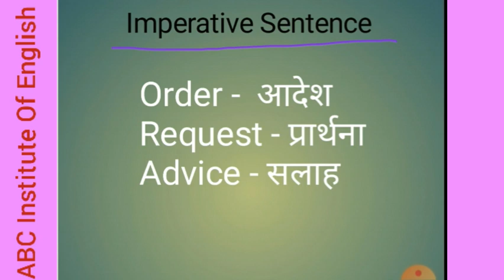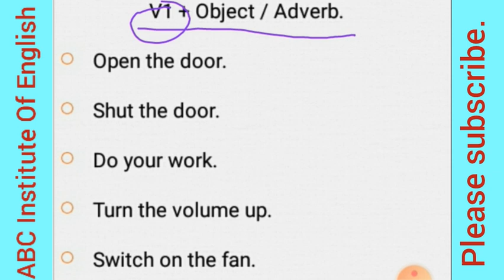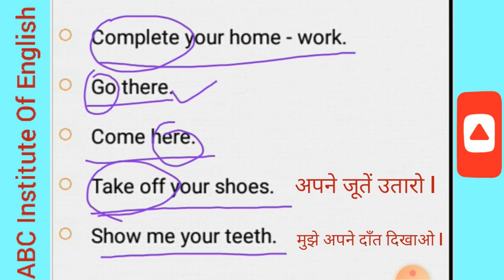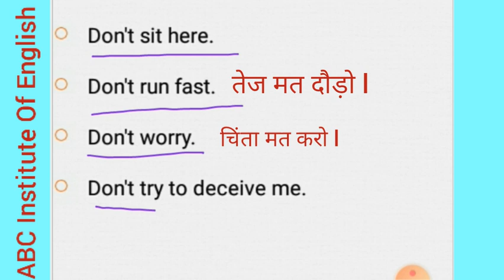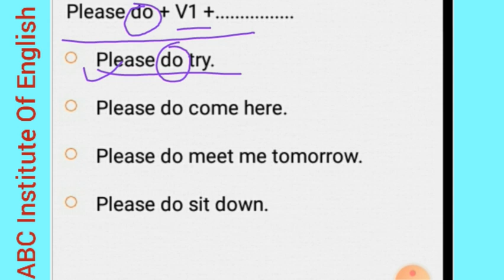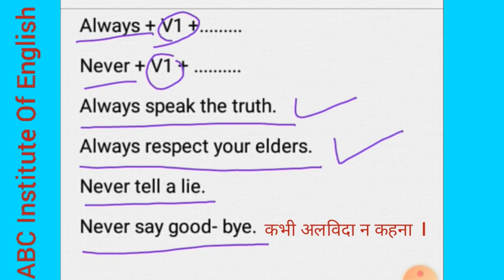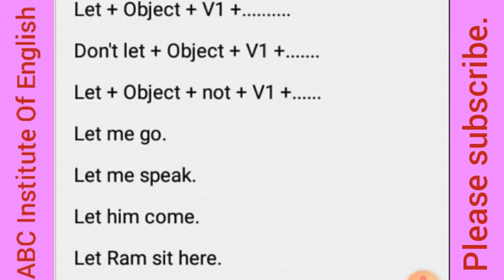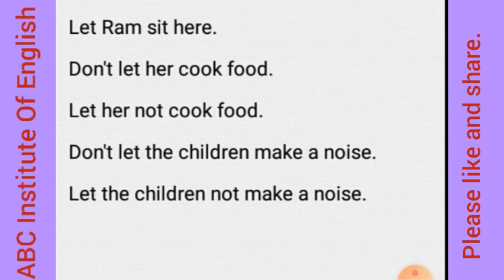Imperative Sentence | Order Sentence | Imperative Sentence In English | Spoken English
Imperative Sentence

Order Sentence

Imperative Sentence In English Grammar

Dears students ! This video is for those students who want to learn English from the beginning. We hope you will enjoy this video class. Thanks for keep in touch with us through this channel.